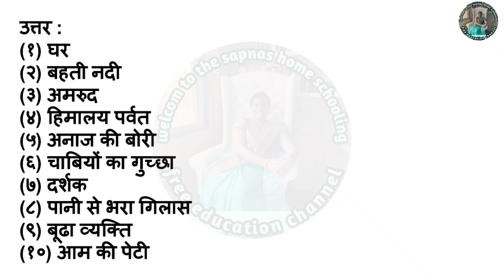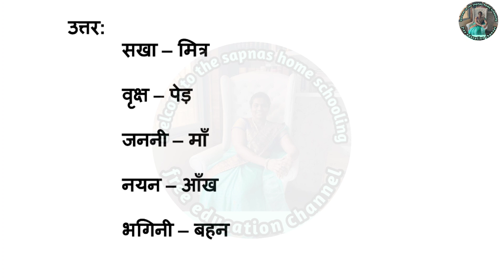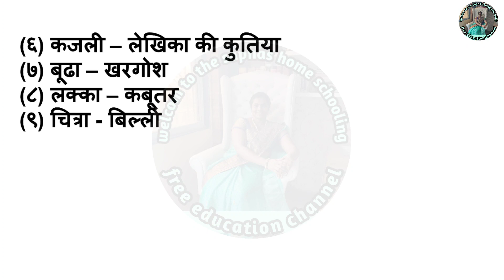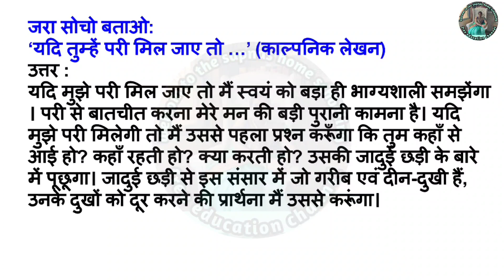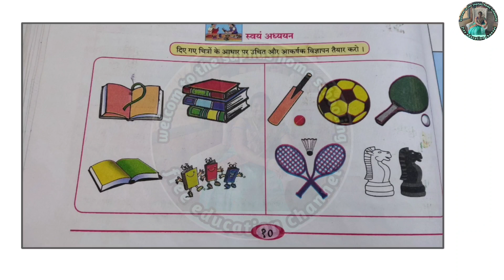3 उपहार स्वाध्याय 6वी हिंदी | 3 उपहार स्वाध्याय हिंदी 6th